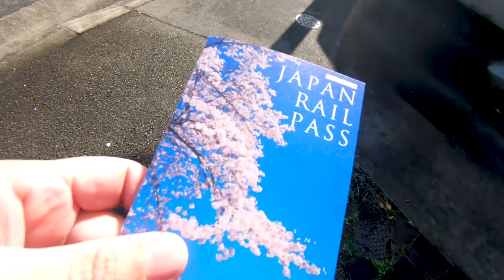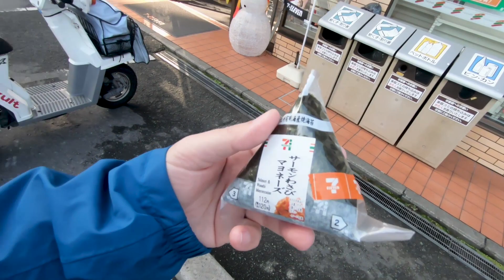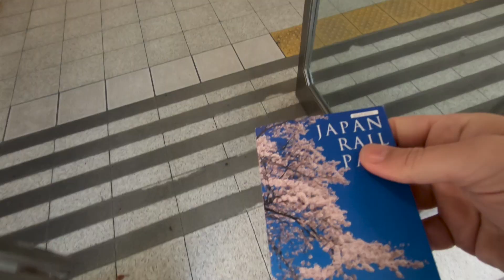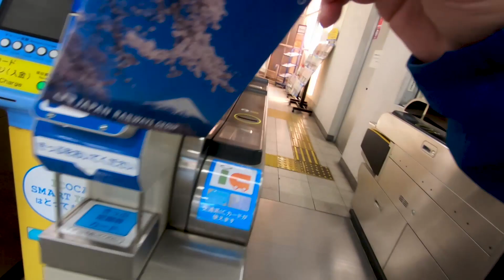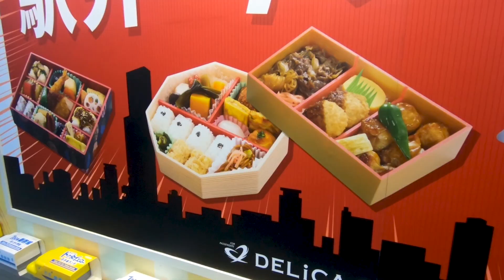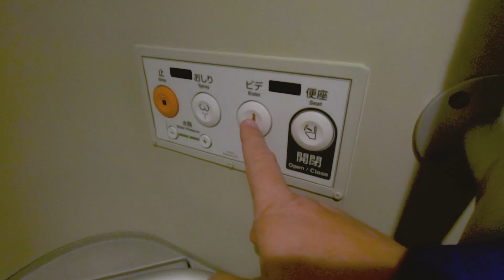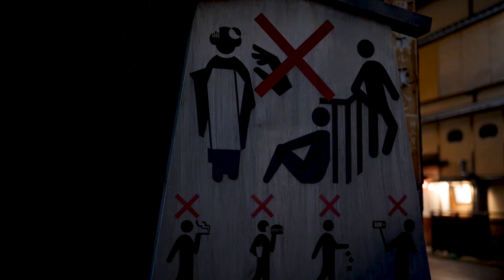Kelet-, Délkelet-Ázsia vlog, Japán 03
Egy hónapos utazás Kelet-, és Délkelet-Ázsiában. Ez a vlog sorozat harmadik része - vonatozás Japánban.